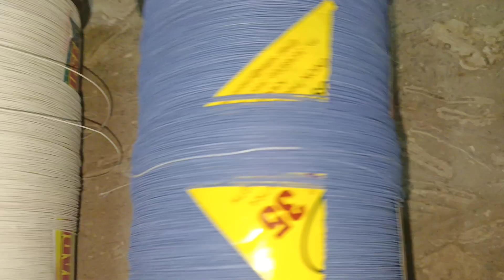Sold Butterfly Door from @Alyan_Shah 0315-0260132